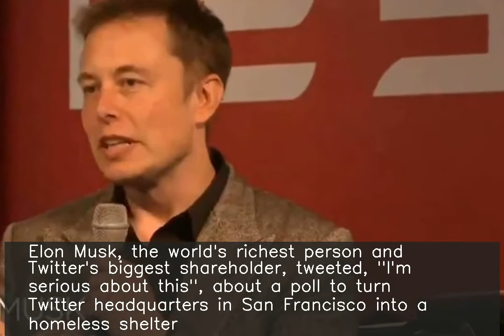I am serious: Musk on poll to turn Twitter headquarters into homeless shelter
fore more NEWS. ♥ ♥ ♥ ♥ ♥ ♥ ♥ ♥ ♥ ♥ ♥ ♥ ♥ ♥ ♥ ♥ ♥ ♥ ♥ ♥ ♥ ♥ ♥ ♥ ♥ ♥ Elon Musk, the world's richest person and Twitter's biggest shareholder, tweeted, "I'm serious about this", about a poll to turn Twitter headquarters in San Francisco into a homeless shelter. At the time of writing, over 91% of the respondents had voted in favour of turning the Twitter headquarters into a homeless shelter. Musk was recently named to Twitter's board.